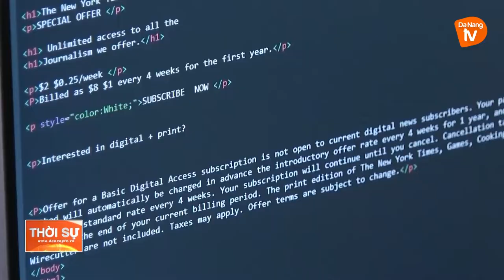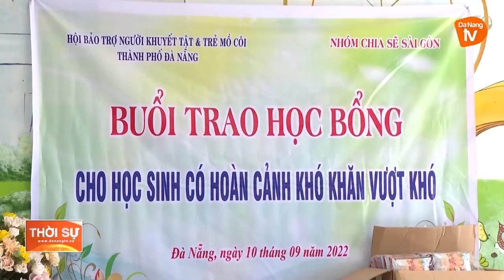ĐIỂM TỰA CHO NGƯỜI YẾU THẾ